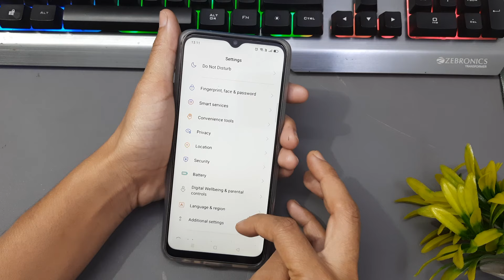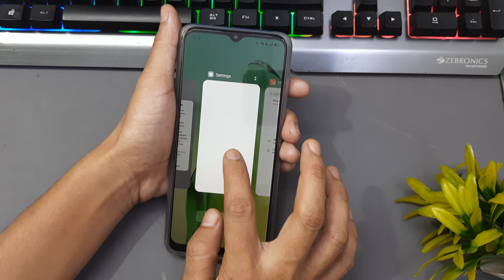how to check hide photos in oppoa31 | private photo setting | oppo a31 private photo kaise dekhe